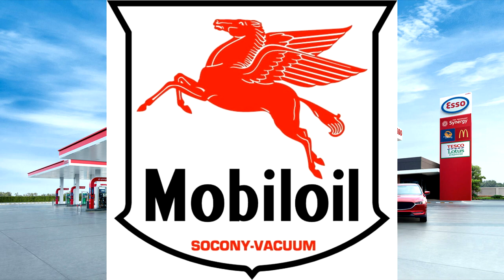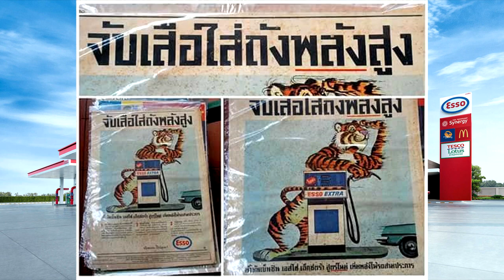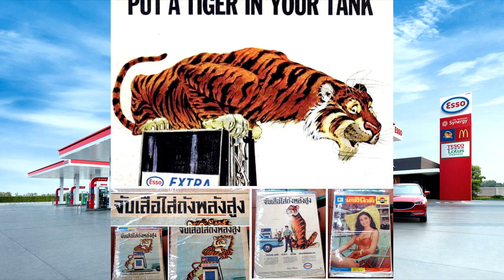"บางจาก" ทยอยปลดป้ายสถานีบริการน้ำมัน "เอสโซ่" เริ่ม 1 กันยายน 2566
"บางจาก" ทยอยปลดป้ายสถานีบริการน้ำมัน "เอสโซ่"
           นำร่องในเขตกรุงเทพฯ เร่งเปลี่ยนโฉมปั๊ม 832 แห่ง ดีเดย์ เริ่ม 1 กันยายน 2566 ที่ผ่านมา ตั้งเป้า เปลี่ยนครบ 200 สาขา ภายในปีนี้
           หลังจากที่บริษัท บางจาก คอร์ปอเรชั่น จำกัด (มหาชน) ได้ชำระค่าหุ้น 2,283 ล้านหุ้น หรือ 65.99% ของบริษัทเอสโซ่ (ประเทศไทย) จำกัด (มหาชน) ในราคา 9.8986 บาทต่อหุ้น เรียบร้อยในวันที่ 31 ส.ค.2566
ทำให้บางจากได้เป็นเจ้าของทรัพย์สินของเอสโซ่ในประเทศไทย และจะทยอยรีแบรนด์สถานีบริการน้ำมันเอสโซ่ในเบื้องต้น 200 สถานี ภายในสิ้นปี 2566  ขณะนี้บางจากได้เริ่มเปลี่ยนป้ายปั๊มน้ำมันจากเอสโซ่เป็นบางจากกลุ่มแรกตั้งแต่วันที่ 1 กันยายน 2566 ในเขตกรุงเทพมหานคร  การเปลี่ยนป้ายจะใช้เวลา 3 วัน โดยปั๊มกลุ่มแรกที่จะเปลี่ยน อาทิ สถานีบริการน้ำมันเอสโซ่ ถนนประชาชื่น ถนนพระราม 4 ถนนเพชรบุรี ถนนรัชดาภิเษก และ ถนนวมินทร์ (คลองจั่น)
          ผู้สื่อข่าวรายงานว่า ปั๊มน้ำมันเอสโซ่บริเวณปากซอยประชาชื่น 16 ถนนประชาชน อยู่ในกลุ่มแรกที่เปลี่ยนป้าย โดยเริ่มดำเนินการในช่วงเช้าวันที่ 1 กันยายน 2566 และเสร็จในวันที่ 3 กันยายน 2566 พร้อมกับปลดสูตรน้ำมันเอสโซ่ในปั๊มเอสโซ่ออก เพื่อนำน้ำมันสูตรบางจากเข้าไปให้บริการลูกค้าแทน โดยบางจากได้เริ่มทยอยเปลี่ยนชื่อปั๊ม ทั้งนี้ การเปลี่ยนป้ายจะเริ่มจากการปิดระบบไฟป้ายของเอสโซ่ ปลดและเปลี่ยนเป็นป้ายบางจากแทน พร้อมกับทาสีเสาและป้ายทั้งหมดในปั๊มเอสโซ่ ให้เป็นเหมือนกับปั๊มบางจากที่เดิมเป็นสีแดงให้เป็นสีเขียวแทน เพื่อสร้างการรับรู้ให้กับลูกค้า ซึ่งน้ำมันสูตรเอสโซ่ชนิดไหนหมด ก็จะมีการปิดป้ายที่หัวจ่ายว่าหมด และจะเริ่มให้บริการน้ำมันสูตรบางจากแทน
            อย่างไรก็ตาม ลูกค้าจะสังเกตจากสติกเกอร์ที่หัวจ่ายถึงน้ำมันที่มีการเปลี่ยนสูตรเป็นหลัก เนื่องจากบางจากซื้อสินทรัพย์ทั้งหมดของเอสโซ่  แต่ไม่ได้ซื้อแบรนด์และสูตรน้ำมันของเอสโซ่ นายชัยวัฒน์ โควาวิสารัช ประธานเจ้าหน้าที่บริหารกลุ่มบริษัทบางจากและกรรมการผู้จัดการใหญ่ บางจาก กล่าวว่า บางจากจะใช้เวลาเปลี่ยนปั๊มเอสโซ่ทั้งหมด  832 สถานี ใน 2 ปี โดยเริ่มจากปั๊มที่เป็นของเอสโซ่ลงทุนบริหารเอง 280 แห่ง
ที่จะรีแบรนด์ให้แล้วเสร็จภายในสิ้นปี 2566 นี้ ส่วนที่เป็นของดีลเลอร์ 500 สถานี  จะต้องดูสัญญาและเชิญชวนให้เปลี่ยนเป็นแบรนด์บางจาก ซึ่งจะใช้เวลารีแบรนด์ทั้งหมด 2 ปี
            ส่วนสูตรน้ำมันของเอสโซ่จะมีเวลาให้ใช้ได้ไม่เกิน 90 วันหลังจากวันที่ได้มีการชำระค่าหุ้นคือเริ่มนับตั้งแต่วันที่ 1 กันยายน 2566  ซึ่งนายชัยวัฒน์ คาดว่าจะใช้เวลาขายน้ำมันเดิมภายในวันที่ 30 กันยายน 2566 นี้